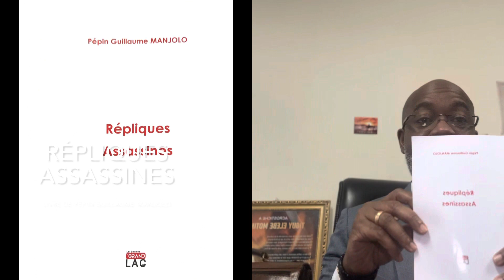Répliques assassines, livre de Pépin Guillaume Manjolo commenté par Tiguy Elebe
L’érudition part toujours d’un choix. Le choix de la raison face à la déraison ambiante. L’idée obsessionnelle d’être du « bon côté de l’histoire » en combattant la décrépitude de la pensée qui a élu domicile dans la société et en promouvant la vertu, formule du sacerdoce souverain qui mène à l’éternité.

Pépin Guillaume MANJOLO est l’auteur du livre intitulé Répliques assassines. C’est un exercice d’artificier et d’orfèvre dans lequel toute la colère froide de l’auteur portée artistiquement par une vision tantôt apocalyptique, tantôt empreinte d’or et de grande espérance pour l’avenir.